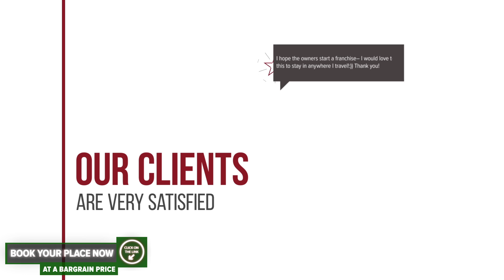C&C Residence Hotel hotel review | Hotels in Bacau | Romanian Hotels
C&C Residence Hotel hotel video review. Hotels in Bacau, european 3 stars hotels.